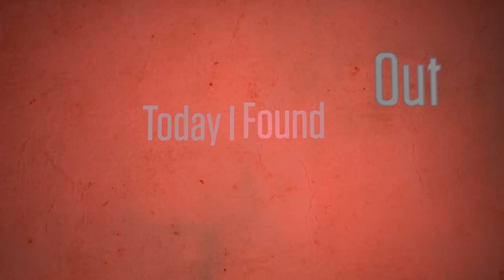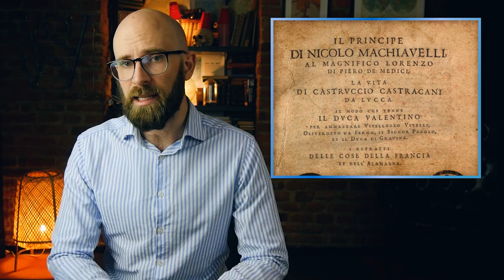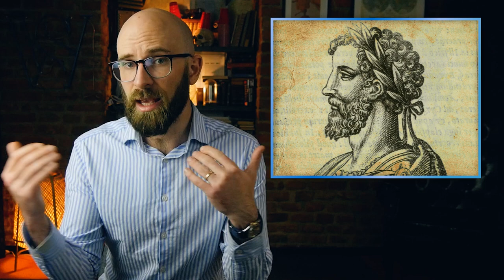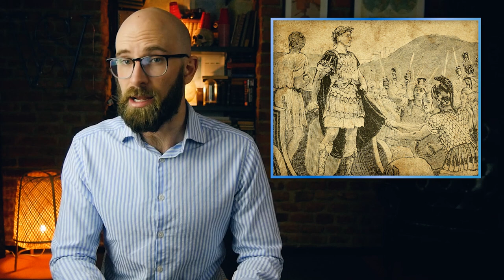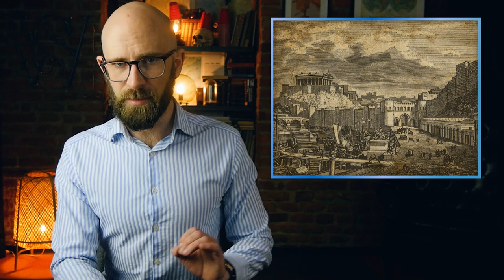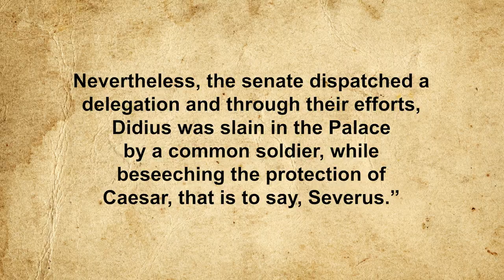That Time the Title 'Emperor of Rome' was Up for Auction (and the Sorry Soul Who Won)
Michael Grant, Roman History from Coins (1968)

Bédoyère, G Praetorian: The Rise and Fall of Rome's Imperial Bodyguard (2017)

The History of the Decline and Fall of the Roman Empire by Edward Gibbon